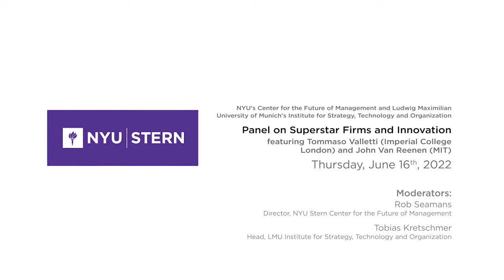Panel on Superstar Firms and Innovation featuring Tommaso Valletti and John Van Reenen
Over the past decade we’ve witnessed the growth of so-called “Superstar Firms” in the economy. Is this good for innovation? What will be the impact of recent policies proposed and passed in the EU, UK and USA on these firms and on innovation? Join us as we hear from Tommaso Valletti and John Van Reenen on this topic.

Tommaso Valletti is Professor of Economics and Head of the Department of Economics & Public Policy at Imperial College London. He is a Non-Executive Director to the board of the Financial Conduct Authority. He is the Director of the CEPR Research and Policy Network on Competition Policy. He was the Chief Competition Economist of the European Commission between 2016 and 2019.

John Van Reenen is Ronald Coase School Professor at the London School of Economics and Digital Fellow, Initiative for the Digital Economy at the Massachusetts Institute for Technology (MIT). He was the 2009 winner of the Yrjö Jahnsson Award (the European equivalent of the Clark Medal); the Arrow Prize (2011); the European Investment Bank Prize (2014), and the HBR-McKinsey Award (2018). He is a fellow of the British Academy, the Econometric Society, the NBER, CEPR and the Society of Labor Economists. In 2017, he was awarded an OBE for “services to public policy and economics” by the Queen.